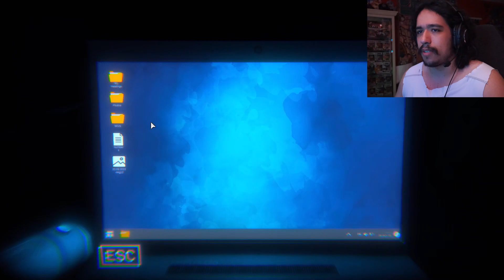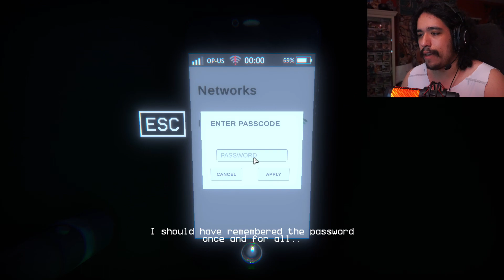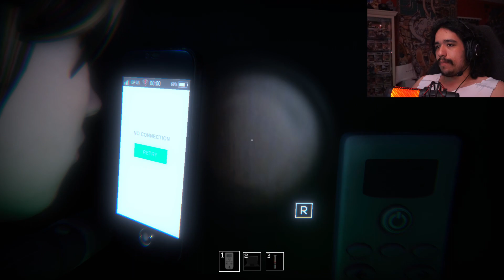Locked Inside a Haunted House and Trying to Break Out...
Game is called The Escape